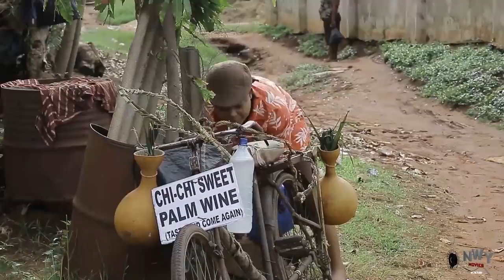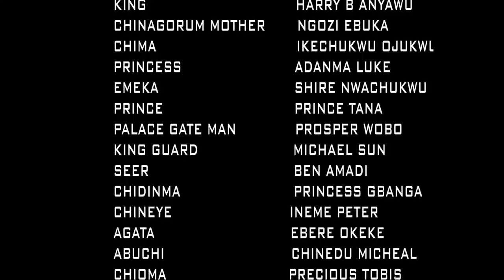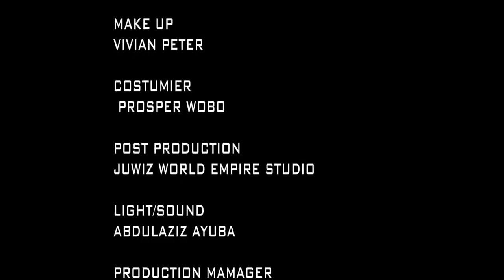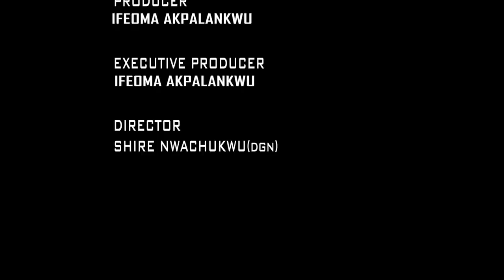How The Poor Orphan Got Pregnant For The Prince & Became The Queen - Racheal Latest Nigerian Movie